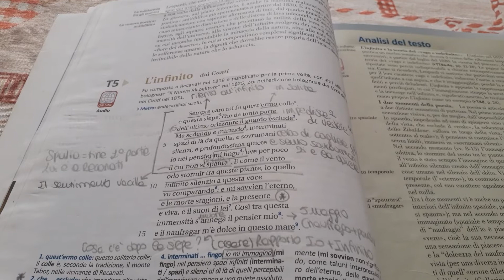Lettura L'infinito di Giacomo Leopardi